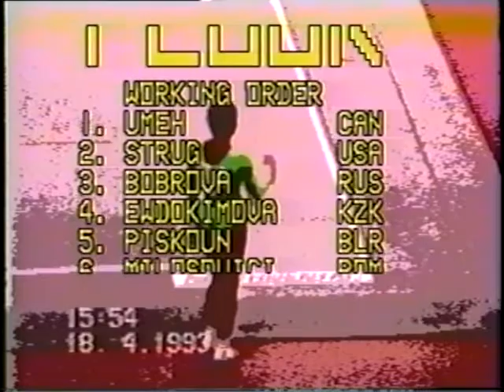1993 World Championships EF USGF HV